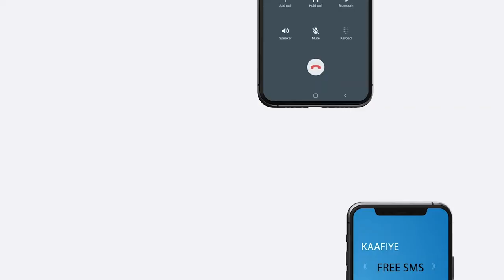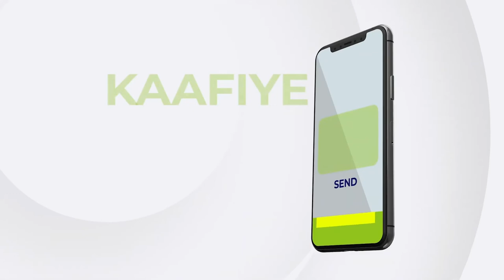Madaxweynaha Puntland ayaa Muqdisho kulamo kula qaatay Wakiilada Dowladdaha Qatar iyo Turkiga